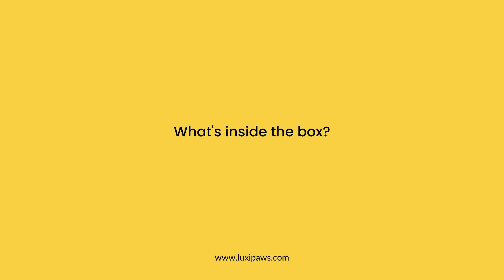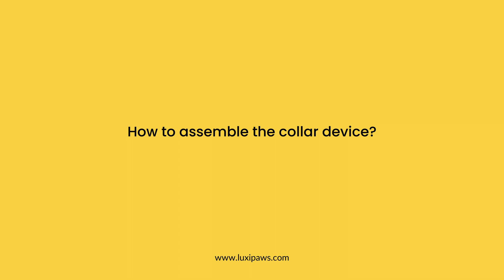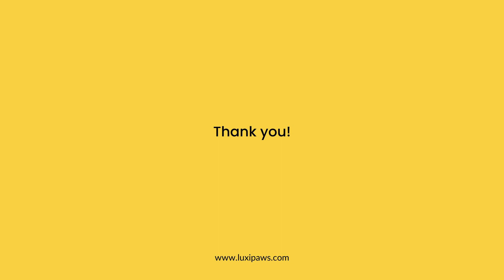How to set up Luxipaws™ Dog Training Collar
Hi everyone, this is a tutorial video on how to set up the Luxipaws™ Dog Training Collar with remote.

If you are looking for an effective and cost friendly dog training devices, please visit us